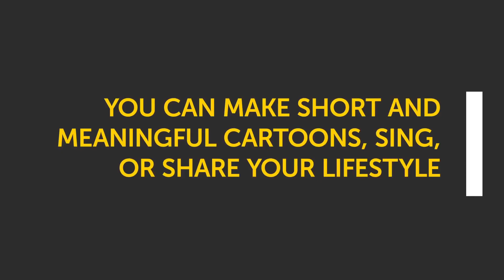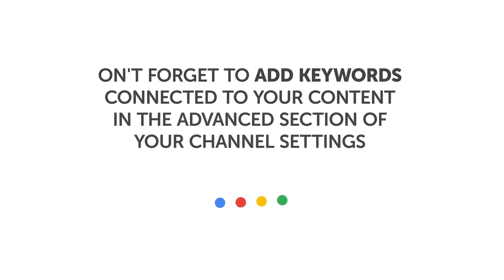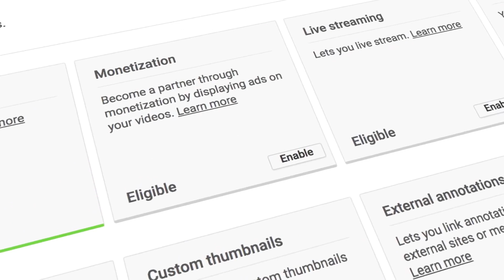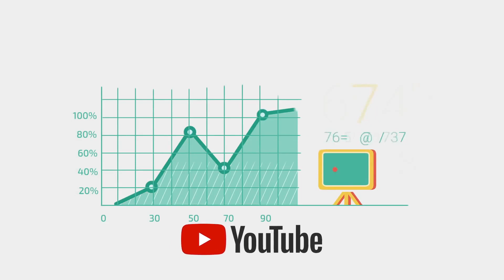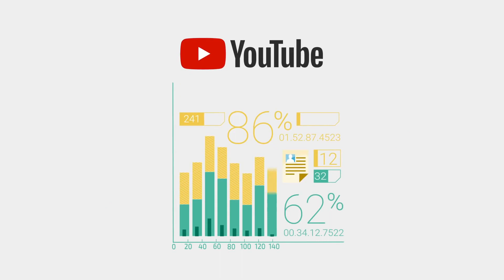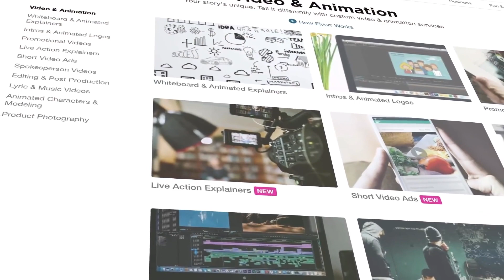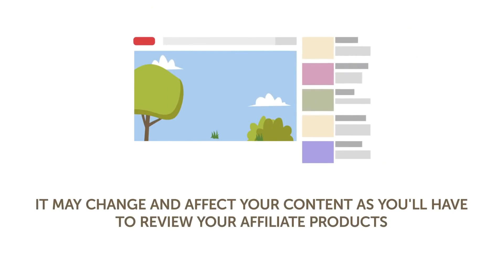How to Earn Money on YouTube || 6 Tips for Beginners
How to Make Money on YouTube: Best Tips from Tasjib Abrar. YouTube allows creators from all over the world to not only share their ideas and work with the public but also earn money from it. You can become one of those bloggers and channel owners and get rich legally with YouTube. All you have to do is follow a few simple steps you’ll find out in this video.

Hello New Watcher!

             ❄⚡SOCIAL MEDIA⚡❄